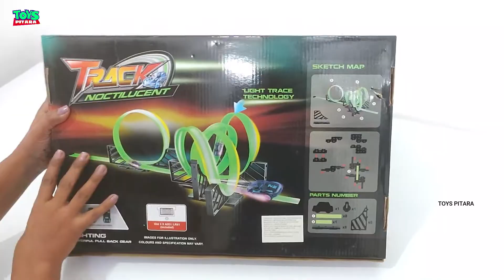Superb Racing Car Track Set | Track Noctilucent | 360 Degree Track Set | Hot Wheels vs Noctilucent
These Magic Race tracks Glow in the dark and its Twister track is best Car Race Track under 1000

Glow in the Dark | Racing Car Track Set | Track Noctilucent |  360 Degree Track Set | Hot Wheels vs Car Noctilucent

Also, do leave your feedback in the comment section.